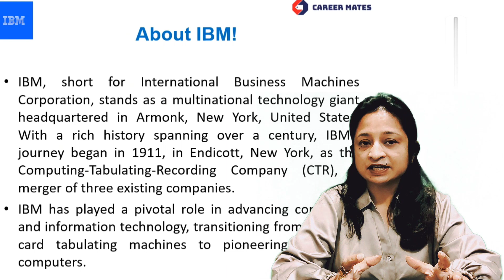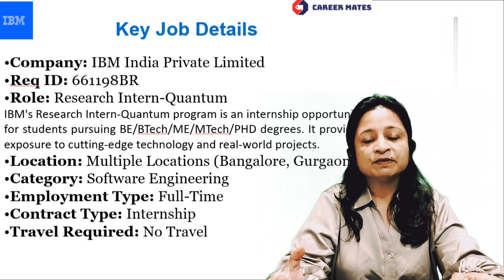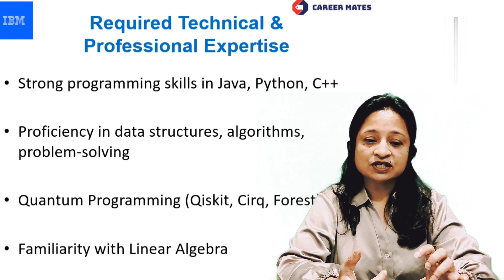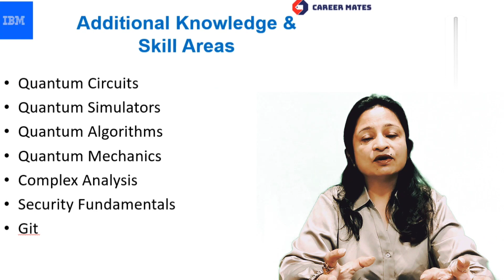IBM HIRING FOR RESEARCH INTERN-QUANTUM II FULL TIME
The IBM Summer Internship Program is a cornerstone of the University Relation Program. IBM Research India extends this program to bright students from leading technical universities in India, offering a valuable blend of industry experience and cutting-edge technologies. During their internship, students collaborate with mentors to work on ongoing lab projects, honing their problem-solving skills and gaining hands-on industry experience, with an eye on future employment opportunities.
Key Job Details
Role: Research Intern-Quantum
Location: Multiple Locations (Bangalore, Gurgaon)
Category: Software Engineering
Employment Type: Full-Time
Travel Required: No Travel
Contract Type: Internship
Company: IBM India Private Limited
Req ID: 661198BR